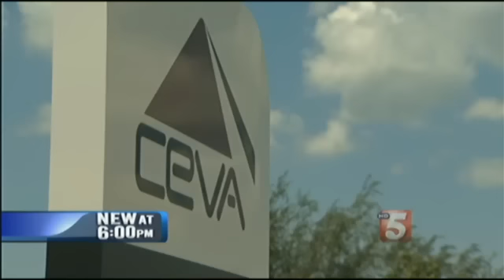Muslim Workers Fired For Prayer Get Their Jobs Back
MOUNT JULIET, Tenn.- Several workers said they were shocked after they were sent to the restroom to pray and not long after they lost their jobs.

Several Muslim employees at the CEVA Logistics in Mt. Juliet said they were discriminated against because of how and where they chose to spend their breaks.

"I've lived here for 19 years in America. I grew up here. I don't think I should be treated in this way," said Abdir Ahman

Nine Muslim employees said they were fired Wednesday from the plant for using their breaks to pray during the Muslim holiday of Ramadan.